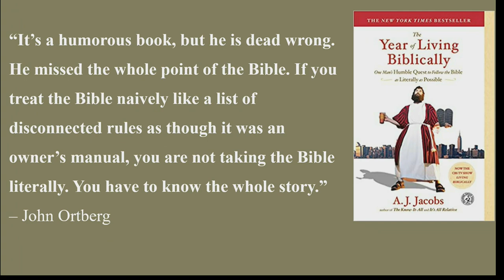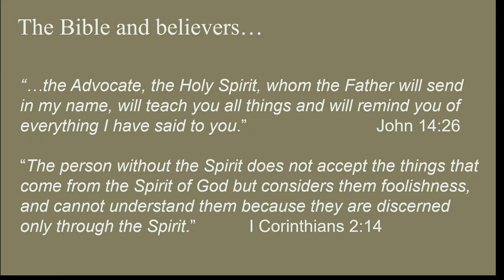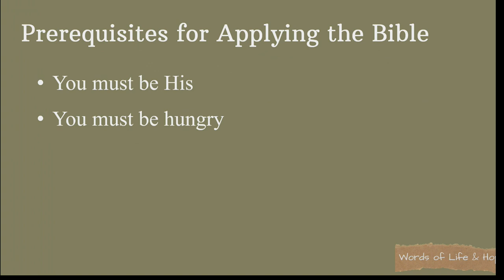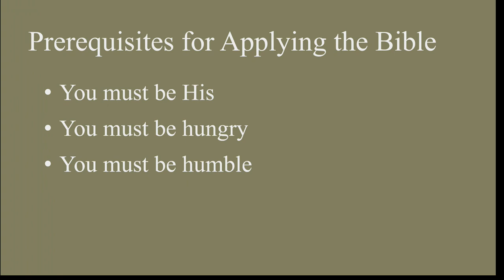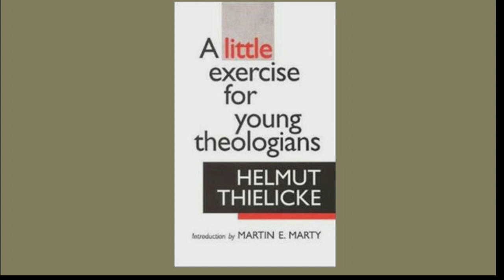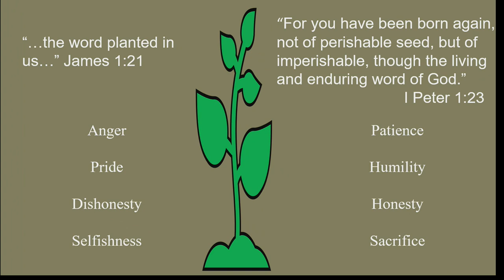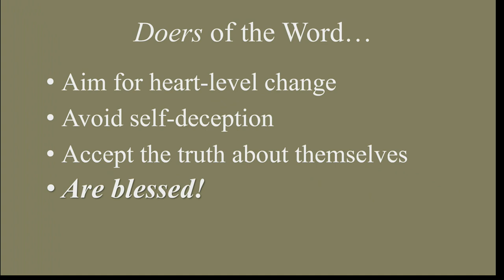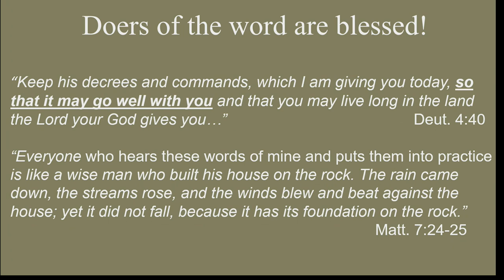2022 Camp Bee Workshop - Keith Kilmer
Fourth presentation by Keith Kilmer.